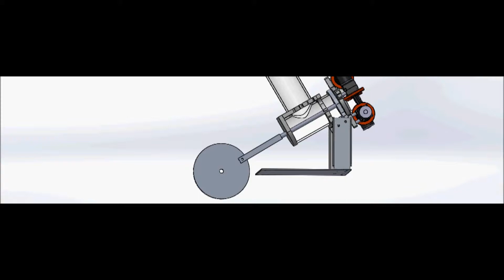Piston action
Piston action plunger thing